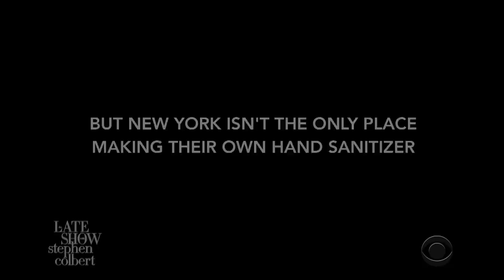Introducing: Boston Hand Sanitizer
Listen kid, Boston has the best sports teams, the best grinders, and the best hand sanitizer.